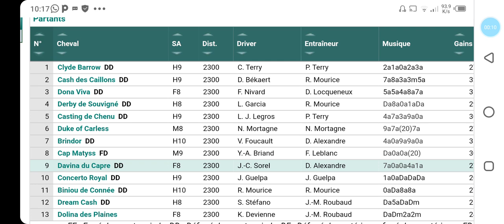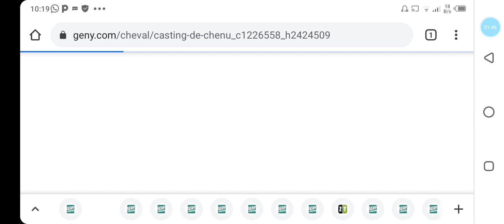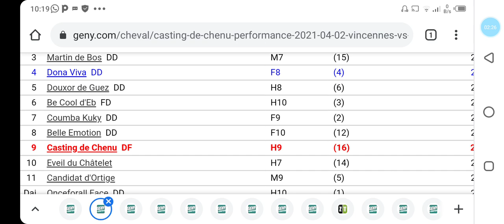الكوارطي يوم الخميس على MARSEILLE BORÉLY AUTOSTARS